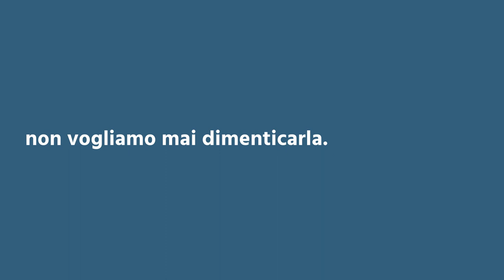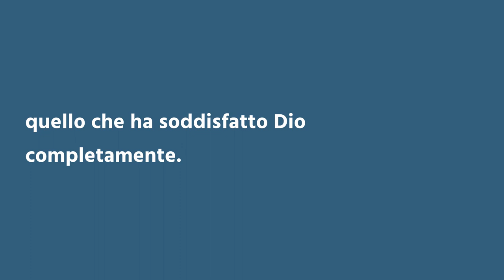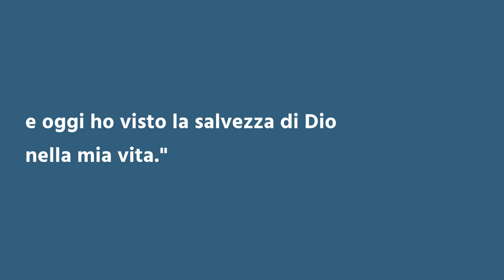"Una lode spontanea" - Breve Riflessione - Daniele Ramunno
UNA LODE SPONTANEA
ISAIA 12

Vogliamo soffermarci sulla lode spontanea che ogni credente dovrebbe rivolgere al Signore.
Dio, inizialmente era adirato con noi a causa del peccato, ma in che modo si è calmata quest’ira nei nostri confronti? E in che modo può ancora oggi calmarsi questo giudizio?
L’ira di Dio è stata calmata dalla croce, e noi vogliamo ringraziare il Signore per quest’opera che non vogliamo mai dimenticare.
Siamo soliti presentare al Signore tutti i nostri bisogni e le nostre necessità, ma il centro del ringraziamento è proprio la croce di Cristo Gesù.
Sappiamo dalla Parola di Dio che la morte di Cristo è il sacrificio propiziatorio, quello che ha soddisfatto Dio completamente.
Il ringraziamento non deve diventare un’espressione imparata a memoria, ma deve essere pieno di significato.
Quando diciamo: “Dio mi ha salvato!” dobbiamo avere piena consapevolezza di ciò che stiamo affermando e di ciò che ci aspettava senza il Signore, a cosa eravamo destinati senza la croce di Cristo.
Non c’era nessun bene per noi, ma ringraziato sia Dio che è la nostra salvezza e nessuno può togliere ciò che Lui ha fatto per noi.
Il sangue della croce è ancora oggi davanti al Padre nell’alto dei cieli e parla di grazia e di perdono, perché Gesù rimane per noi  il nostro perfetto Sommo Sacerdote e lo sarà in eterno.
Non avremo più paura di nulla, perché Dio è con noi e la nostra anima è salva.
Possa essere questo il giorno in cui puoi dire: “Si è quietata l’ira di Dio nella mia vita e oggi ho vista la Sua salvezza.”
Ma dopo aver sperimentato questo, la spinta che noi riceviamo per poter proclamare Cristo arriva dall’alto, viene dallo Spirito Santo di Dio.
Noi vogliamo chiedere che questo Spirito possa davvero riempire l’anima nostra per poter annunciare Cristo con franchezza e con potenza.
Non vogliamo trattenerci perché il mondo ha bisogno di fare un incontro con Cristo Gesù.
Dio è meraviglioso e ha fatto cose grandi per noi e l’abitante di Sion, che ha sperimentato tutte queste cose, non può tacere.